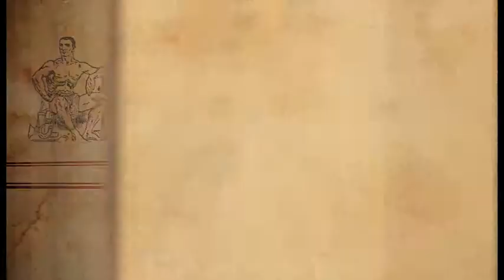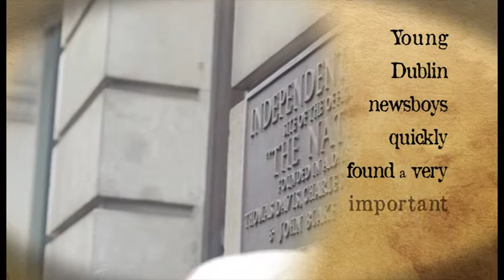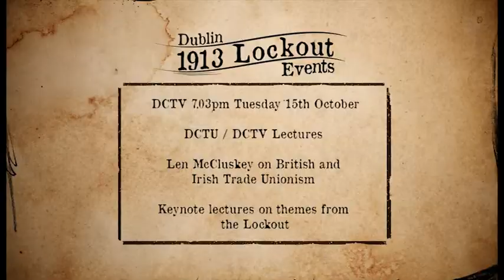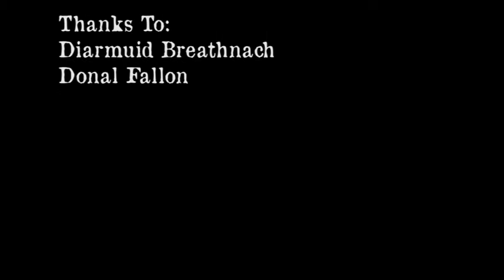T48 Donal Fallon Walking tour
W.M.M. , "The Worker" newspaper, Ernie O  Malley , newsboys all on Donal's  walking tour of Dublin